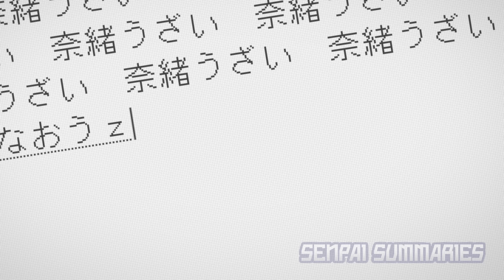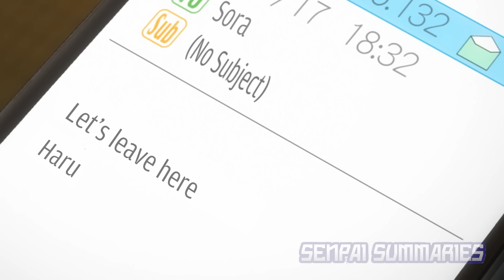These SIBLINGS Can't Keep Their Hands Off Each Other After the Death of Their Parents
Anime: yosuga no sora

Hello! We are a bunch of introverted anime fans that are striving to create the best recaps for you guys!